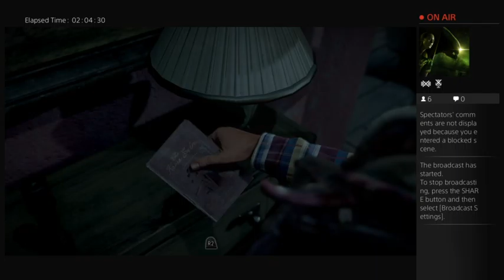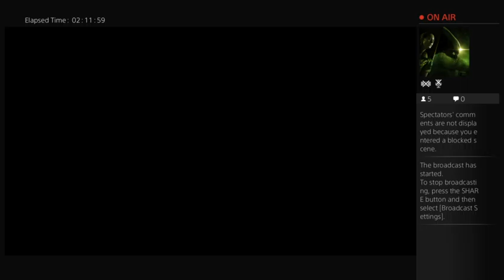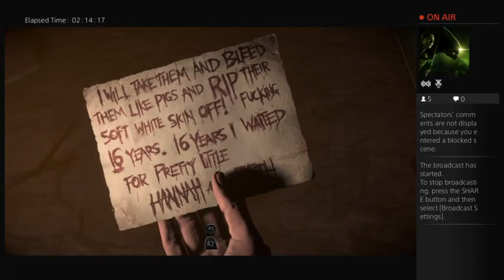Let's Play - Until Dawn (Part 9) PEGI 18